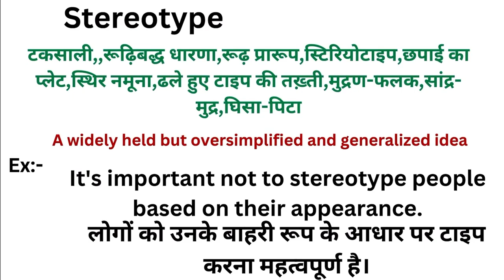Stereotype meaning in hindi | Stereotype meaning ka matlab kya hota hai | Word meaning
Stereotype in hindi
Stereotype ka matlab kya hota hai
english to hindi
word meaning
what is stereotype
Stereotype हिंदी अर्थ